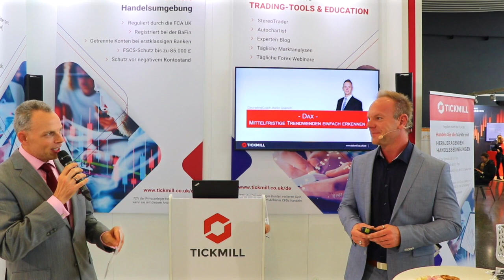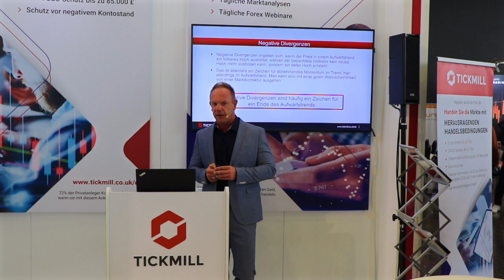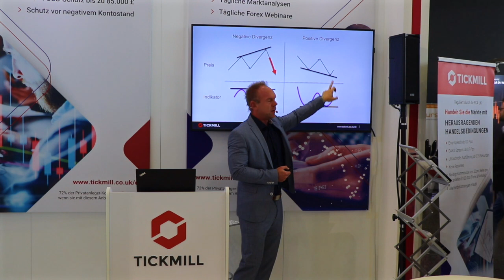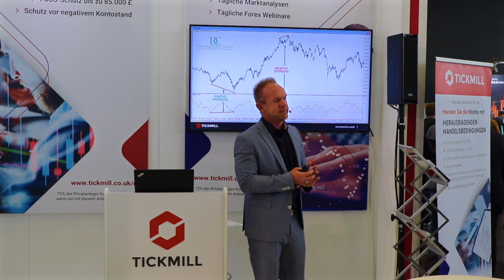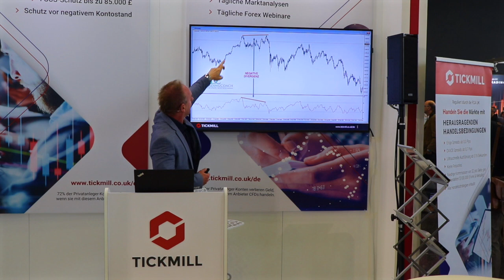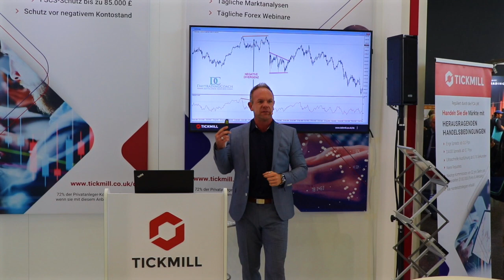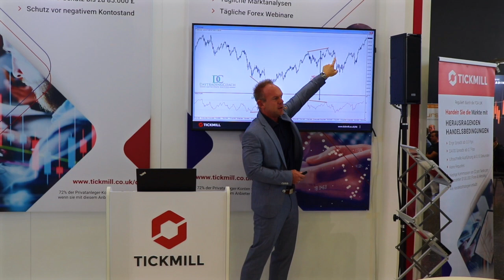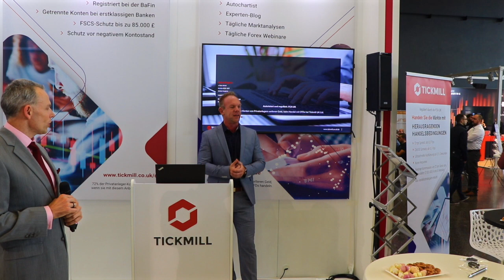Mittelfristige Trendwenden - Martin Goersch